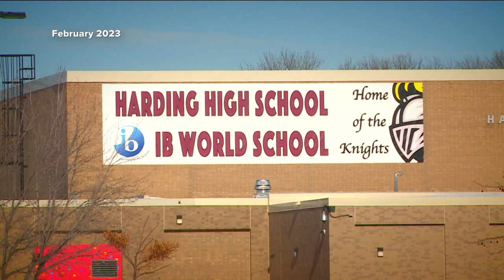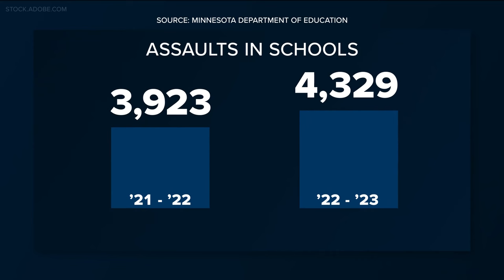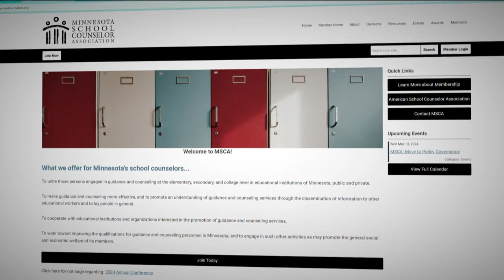KARE 11 Investigates: New data shows assaults, weapons reports up in MN schools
KARE 11 obtained data from the 22-23 school year showing schools had more incidents involving weapons and assaults than the previous year, but fewer gun reports.